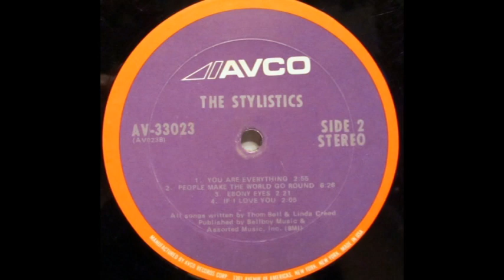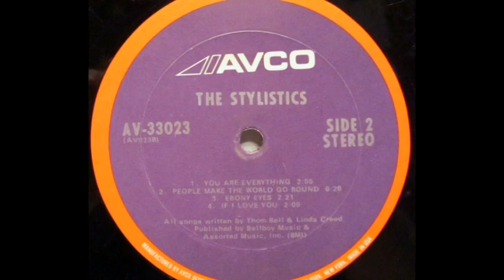The Stylistics/Diana & Marvin: You Are Everything: Two Versions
"You Are Everything" is a soul song written by Thom Bell and Linda Creed and originally recorded by the Philadelphia soul group The Stylistics that achieved their greatest chart success in the 1970s. They formed in 1968, with a lineup of singers Russell Thompkins Jr., Herb Murrell, Airrion Love, James Smith and James Dunn. All of their US hits were ballads characterized by the falsetto of Russell Thompkins Jr., and the production of Thom Bell. A R&B ballad, it was the sixth track from their 1971 debut self-titled album and was released as a single in 1971. Group member Airrion Love only sang the opening harmony part with Russell Thompkins. The actual background vocals were done by Russell, producer Thom Bell, Carl Helm, Bunny Sigler, the TSOP (The Sound Of Philadelphia) producer Kenny Gamble, and Phil Hurtt. The rest of the Stylistics never sang on the first three albums that Thom Bell produced, as Russell explained in several interviews. Another version of the song was recorded by one-time Motown singing duo, Diana Ross & Marvin Gaye. Diana & Marvin is a duets released October 26, 1973 on Motown. Recording sessions for the album took place between 1971 and 1973 at Motown Recording Studios in Hollywood, California. Gaye and Ross were widely recognized at the time as two of the top pop music performers. Diana & Marvin became a multi-chart success that sold over a million copies worldwide. The album was remastered and re-released on compact disc with four bonus tracks on February 6, 2001. The two most popular versions are compared.
"You Are Everything" es una canción de soul escrita por Thom Bell y Linda Creed y originalmente grabada por el grupo de soul de Filadelfia The Stylistics. Lograron su mayor éxito en las listas de éxitos en la década de 1970. Iniciaron en 1968, con Russell Thompkins Jr., Herb Murrell, Airrion Love, James Smith y James Dunn. Todos sus éxitos estadounidenses fueron baladas caracterizadas por el falsete de Russell Thompkins Jr. y la producción de Thom Bell. Esta balada de R&B, fue la sexta pista de su álbum debut homónimo de 1971 y se lanzó como sencillo en 1971. El miembro del grupo Airrion Love solo cantó la parte armónica de apertura con Russell Thompkins. Las voces de fondo reales fueron hechas por Russell, el productor Thom Bell, Carl Helm, Bunny Sigler, el legendario productor de TSOP (El Sonido de Filadelfia), Kenny Gamble y Phil Hurtt. El resto de Stylistics nunca cantó en los primeros tres álbumes que produjo Thom Bell, como explicó Russell en varias entrevistas. Otra versión de la canción fue grabada por el dúo de cantantes de Motown, Diana Ross y Marvin Gaye. Diana & Marvin es un álbum de duetos lanzado el 26 de octubre de 1973 en Motown. Las sesiones de grabación del álbum se llevaron a cabo entre 1971 y 1973 en Motown Recording Studios en Hollywood, California. Gaye y Ross fueron ampliamente reconocidos en ese momento como dos de los mejores intérpretes de música pop. Diana & Marvin se convirtió en un éxito de varias listas que vendió más de un millón de copias en todo el mundo. El álbum fue remasterizado y relanzado en disco compacto con cuatro bonus tracks el 6 de febrero de 2001. Se comparan las dos versiones más conocidas.